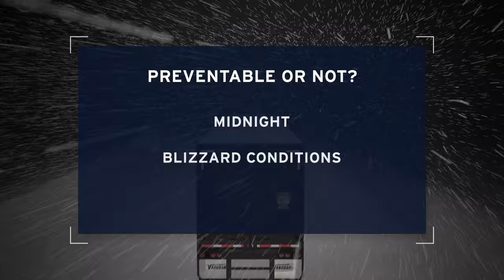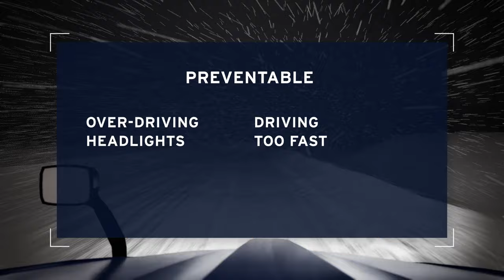Blizzard conditions brutalize a tractor-trailer's front end. Was this accident preventable?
Truck driver John Doe was driving in blizzard conditions at midnight when his headlights illuminated a strange something on the horizon. Before he knew it, his front end had become brutalized. Could he have prevented this accident?

Sign up for our newsletter and stay up to date on the latest trucking industry news, trends and analysis.